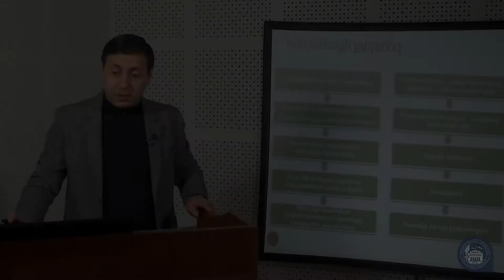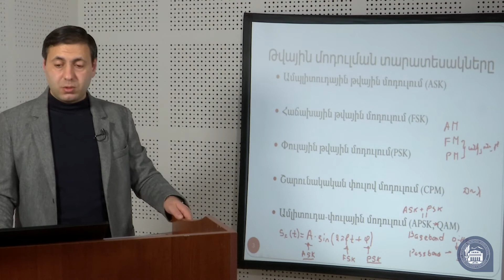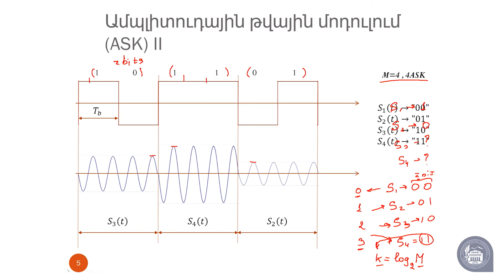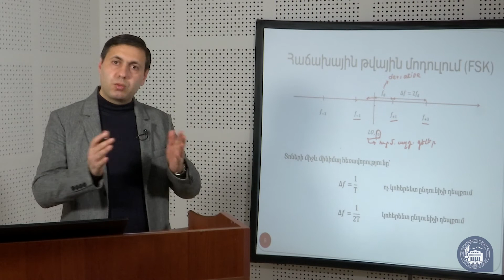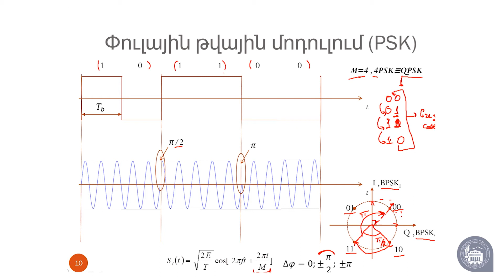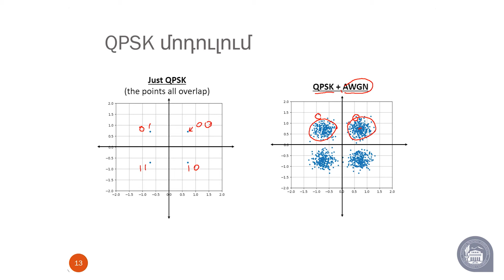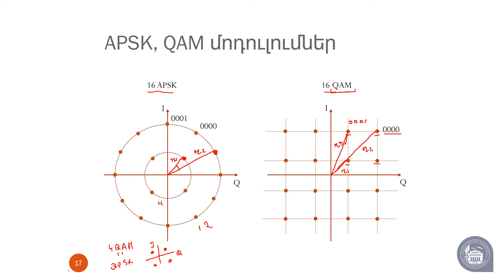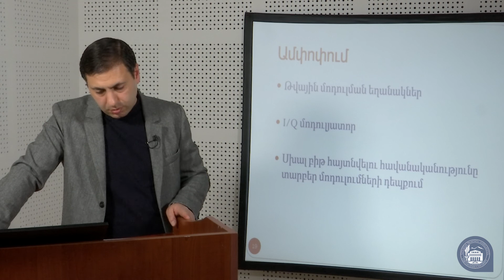Թվային մոդուլում - ՀՈՎՀԱՆՆԵՍ ՀԱՐՈՅԱՆ - 7